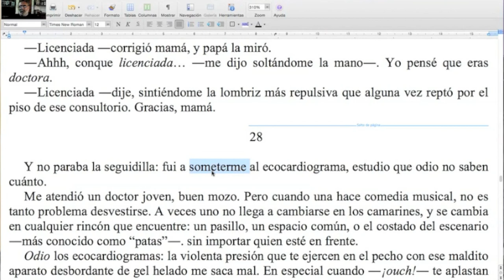¡Seguimos en guerra contra los verbos chotos! / Naranja #202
Esta nueva Naranja del TCyC te ayudará a fortalecer tu expresión. ¡No te la pierdas, y muchas gracias por likearla y compartirla!